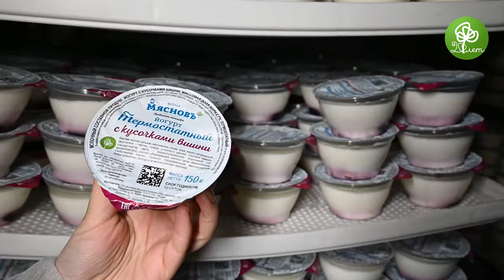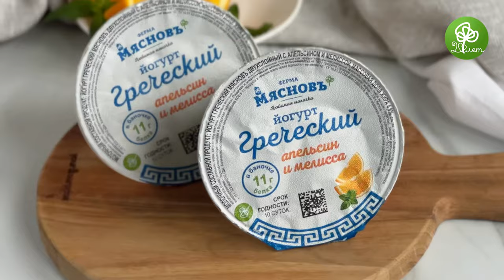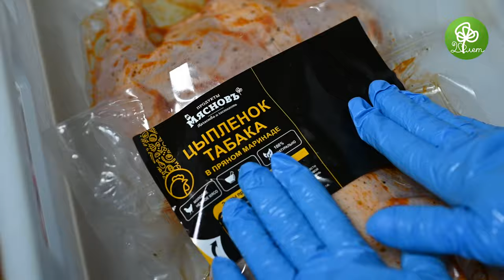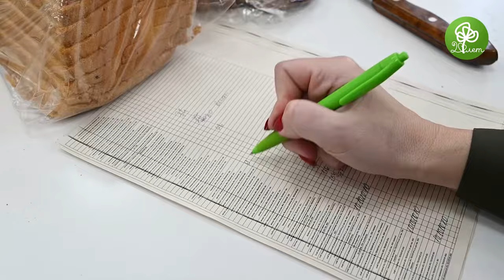От идеи до вашего стола: как создают новинки в КуулКлевер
Идеи создания новых продуктов мы встречаем повсюду — в рецептах народов мира, домашних кулинарных книгах и путешествиях, в которых мы подмечаем гастро-тренды.

Но чтобы выпустить их одного вдохновения недостаточно! Включайте видео — менеджер по закупкам МясновЪ Олеся Анисимова расскажет, с какими трудностями и неожиданными открытиями мы сталкиваемся. И как воплощаем идеи в жизнь: подбираем оборудование, проводим много-много дегустаций, выверяем всё до мелочей.

Вы знали, сколько лет прошло перед тем, как мы стали предлагать вам итальянскую пиццу? Целых 2 года! Всё это время мы искали ✨тот самый✨ идеальный рецепт. Иногда нам даже приходится покупать оборудование специально под один продукт — блинчики или хинкали, например. Да, работать с продуктами категории «фрэш» — сложно, приходится приложить много усилий, чтобы сделать именно то, что мы придумали. По самым высоким «КуулКлеверным» стандартам!

И пусть ваш четверг будет добрым 🍀